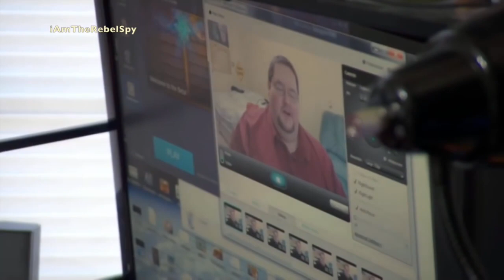A Critique For Boogie2988: Stop Playing The Victim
We get it Boogie, your mom abused you. Time to move on.